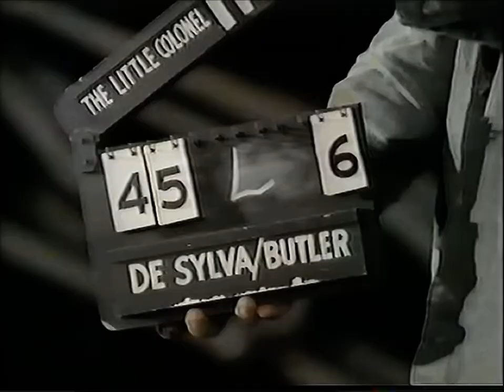Child Star The Shirley Temple Story Trailer